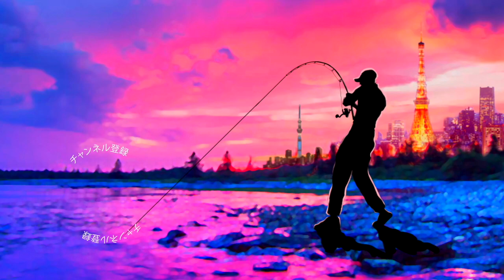1月にフロッグで優勝！？先輩の優勝パターンが凄すぎる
ＳＵＢ！1月にフロッグで優勝！？先輩の優勝パターンが凄すぎるって事で千葉県亀山ダムで開催された五十嵐誠プロ主催のFIFTYSTORMカップ2019に参加して来ましたよ！真冬のバス釣りなので自分はライトリグ主体で頑張りましたが優勝した先輩の釣りがカッコ良すぎでした。フロッグのトップウォーターの釣りで雨が降ったタイミング、３匹のブラックバスを反応させて１匹キッカーフィッシュを釣りあげる離れ業で優勝！噂で聞く亀山ダム真冬のアカガエルパターンでしょうか！？ルアーはロデオクラフトのクロークを小岩のバー、フープでチューニングしたスペシャルモデルみたいですよ〜！
1年を通して雨が降るタイミングは要チェックですが、この季節でもいつでもフロッグを投げれる様にタックルをスタンバイしていた所に頭が下がります、、、！（竿はレジットデザインのフロッグスペシャル、ラインはPEラインの６５lb）亀山のバス釣り大会で優勝したのは10年ぶりぐらいとの事なので本当におめでとうございま〜す！